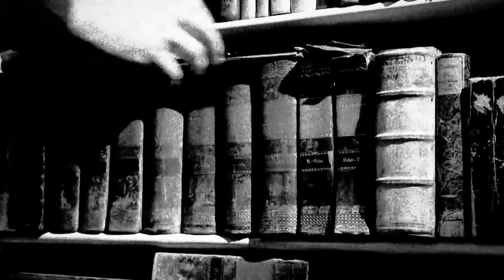قصص ثلاثة اشخاص استجاب الله دعائهم في لحضتها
( رِجَالٌ لا تُلْهِيهِمْ تِجَارَةٌ وَلا بَيْعٌ عَنْ ذِكْرِ اللَّهِ ) وقوله تعالى ( مُّحَمَّدٌ رَّسُولُ اللَّهِ وَالَّذِينَ مَعَهُ أَشِدَّاءُ عَلَى الْكُفَّارِ رُحَمَاءُ بَيْنَهُمْ تَرَاهُمْ رُكَّعًا سُجَّدًا يَبْتَغُونَ فَضْلًا مِّنَ اللَّهِ وَرِضْوَانًا سِيمَاهُمْ فِي وُجُوهِهِم مِّنْ أَثَرِ السُّجُودِ)
لا يوجد دعايات أو ربح مالي من القناة